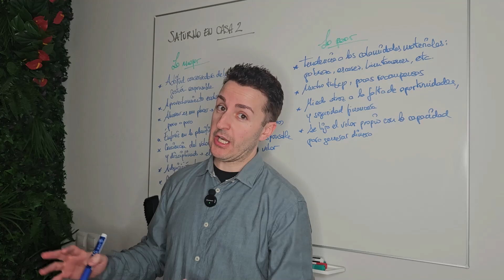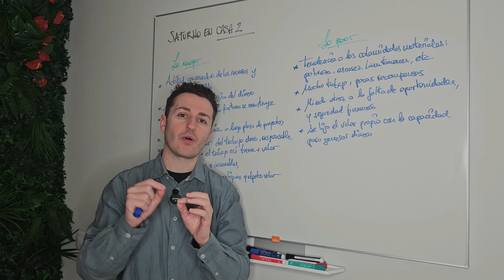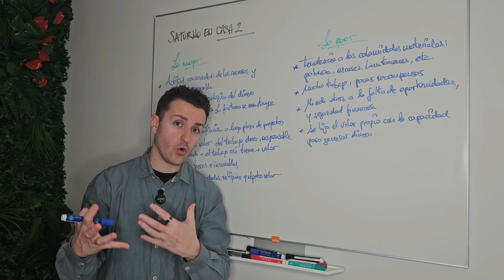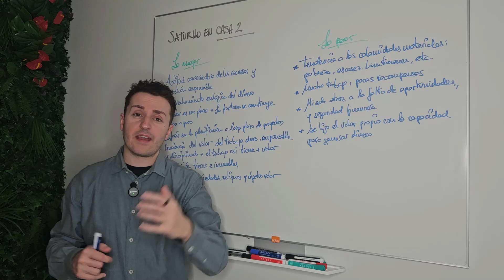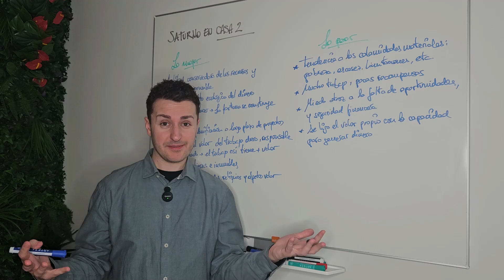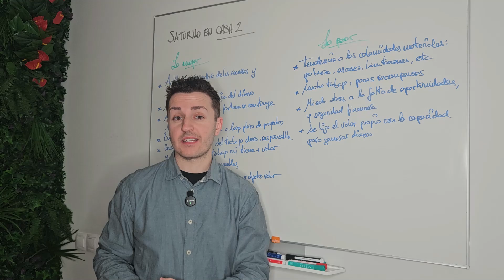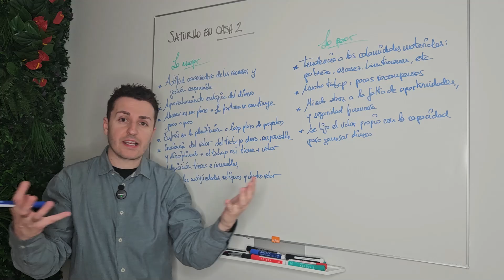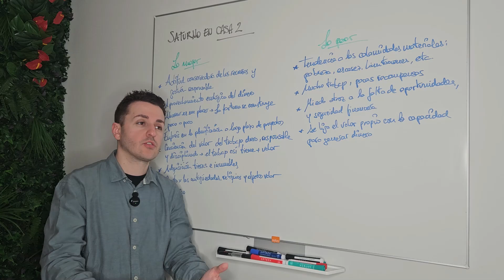☀️ SATURNO en CASA 2 ☀️ - GESTIÓN ANTE LA CALAMIDAD ECONÓMICA | Astrología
▶️ Características de SATURNO en la CASA 2
Astrología - Saturno en la Casa 2
¿Cómo son las personas con Saturno en la Casa 2?
La Casa 2 explicada.
Saturno en Casa 2 en la carta natal.
Planetas en casa 2.